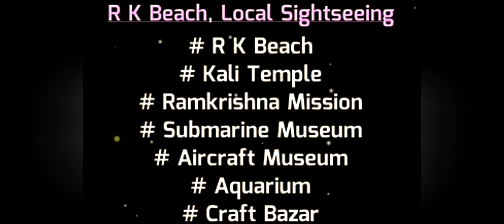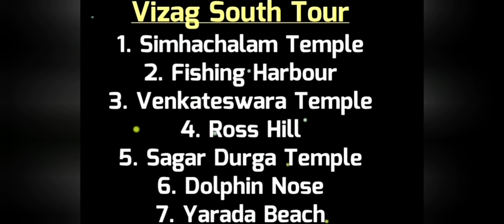Kolkata to Vizag Ride 2023 Day - 1 | South Vizag - Bheemli Beach, Rishikonda Beach,Details | EP - 3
Kolkata to Vizag, Arakku & Unexplored Orissa Ride 2023 with 110cc Bike along with @BONGDADA  n Freinds.

North Vizag Explored on Day 1

Stay at Hotel S P M GRAND
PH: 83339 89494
Rishikonda, Vizag, Andra Pradesh

Hello, welcome to our channel Travel with Akiyanka, we are doing a Ride from Kolkata to Vizag and Arraku Valley and will Explore the less Explored Deomali Hills and Beautiful Raygada Ghat Roads..

Kolkata to Vizag & Unexplored Ride 2023 Series-

You can see my other vlogs -

Puri Series -

North Sikkim Series -

Kolkata to North Sikkim Ep 2

Kolkata to North Sikkim Ep 3

Kolkata to North Sikkim Ride Ep  4

Kedarnath Series -

Darjeeling Series -